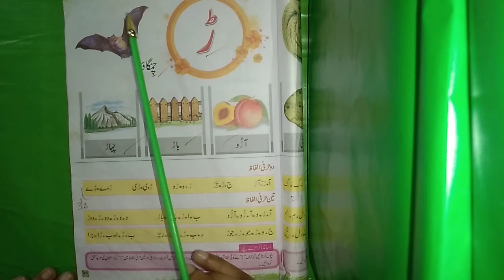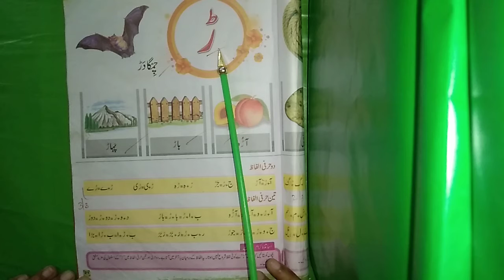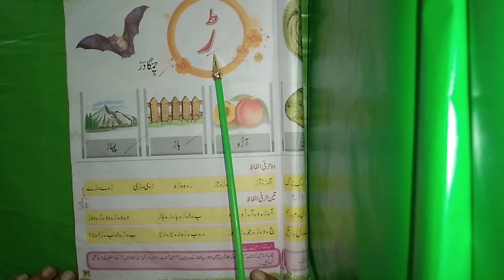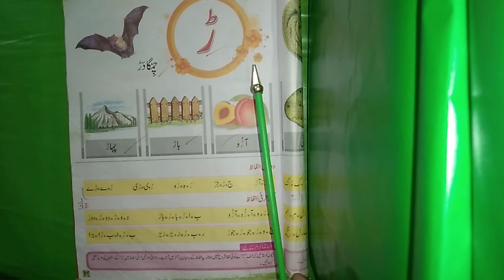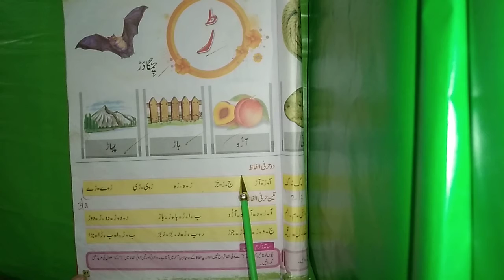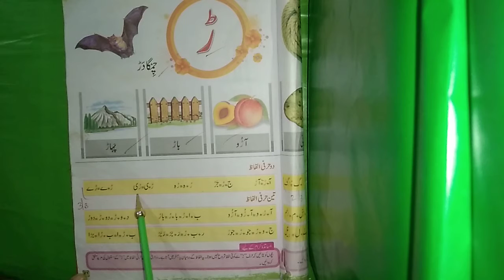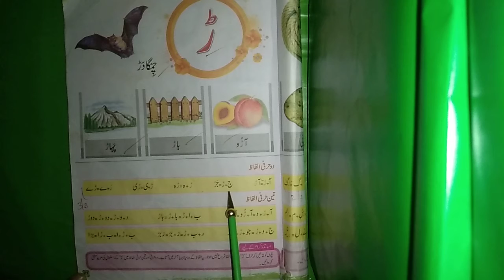اردو کلاس NS حرف" ڑ "تحریری ہوم ورک حرف" ڑ "